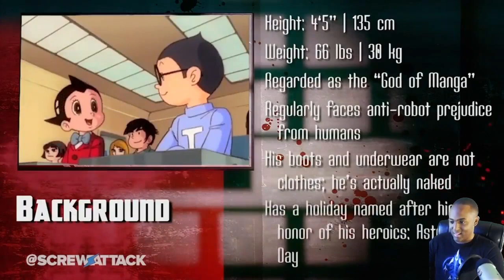REACTION | MEGAMAN VS ASTROBOY | DEATHBATTLE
Super late to the party on this one =(
Again, thanks Screwattack for making this awesome video! The fight didn't go my way but it was obvious seeing Astro is like Golden Age Superman lol